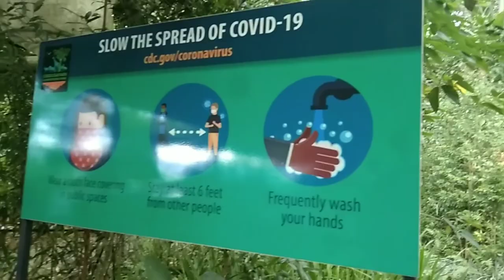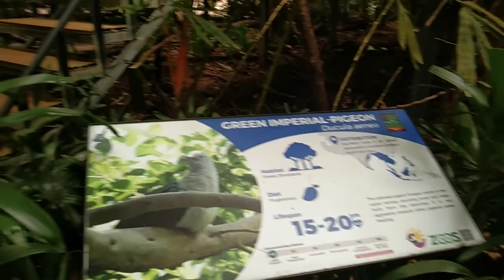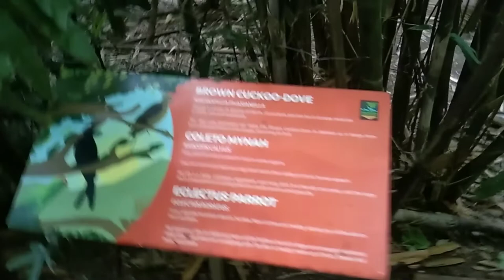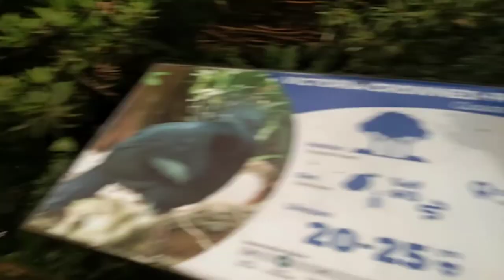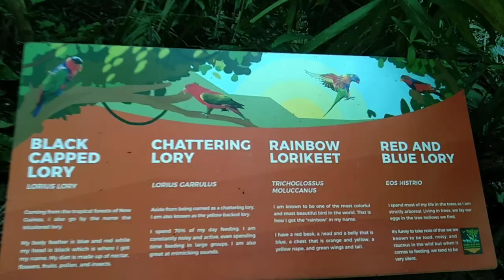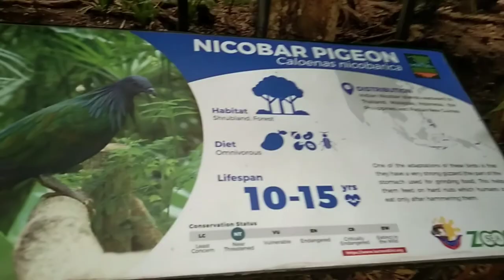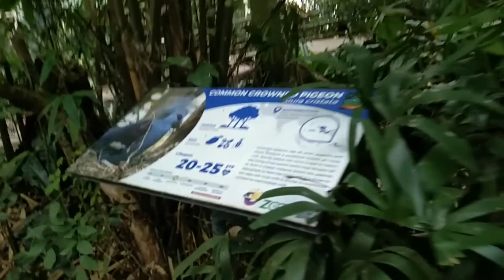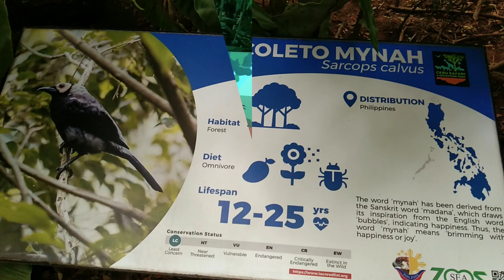Birds in Aviary Dome../Feeding time